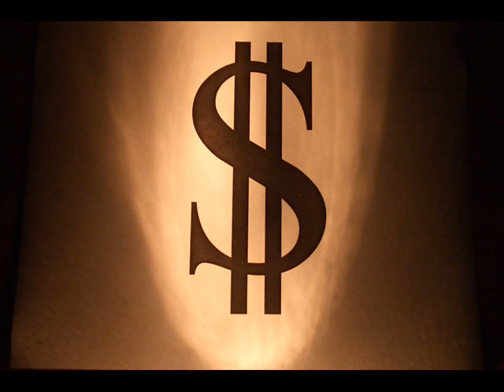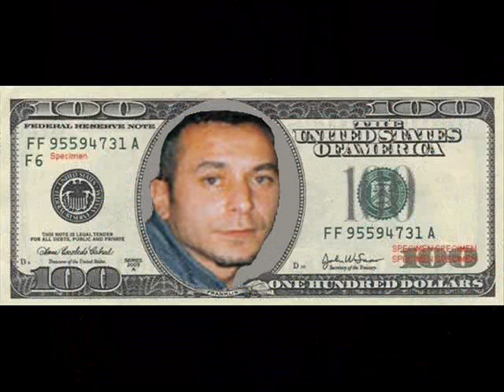The Bobesh- Money